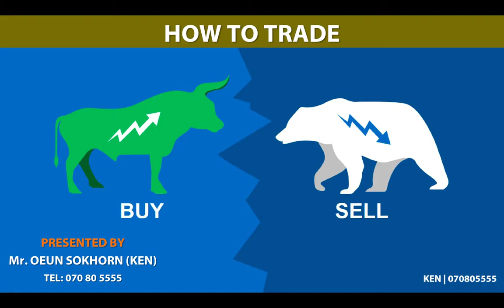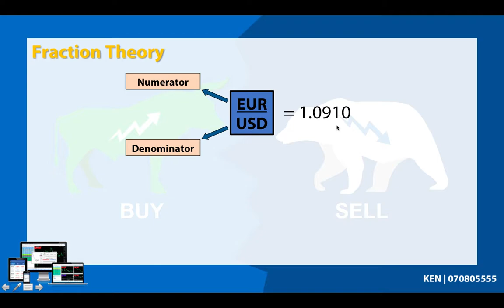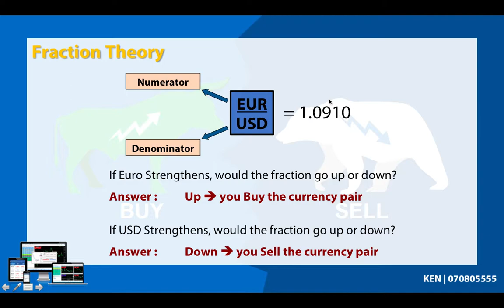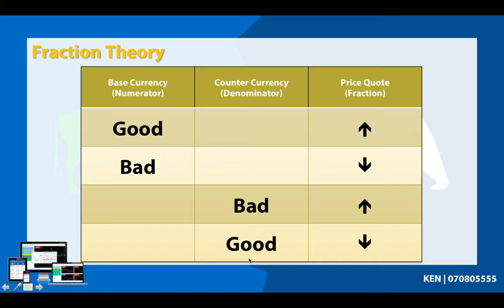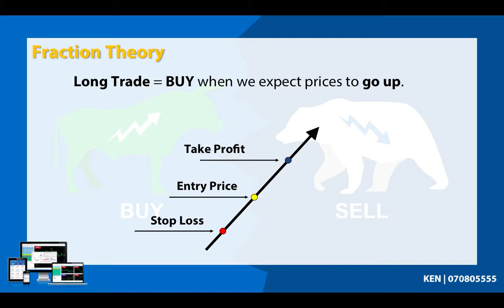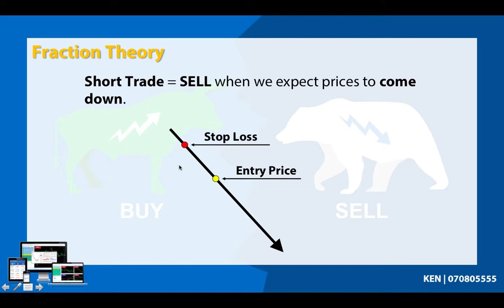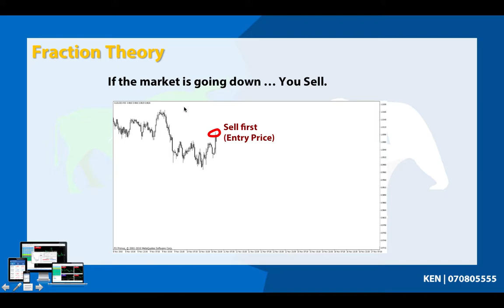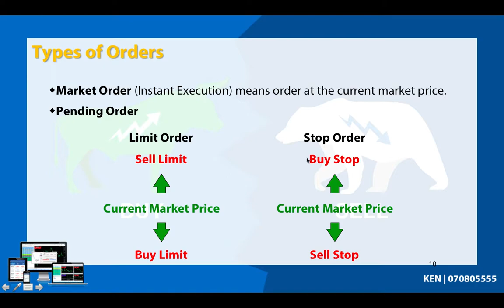2. How to Trade